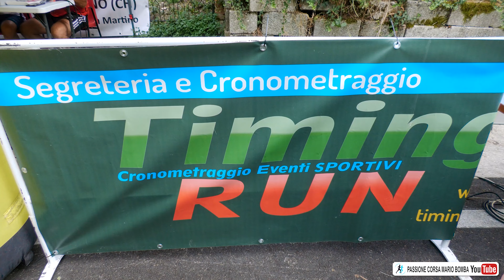42° SCARPINATA FARESE DOMENICA 21 AGOSTO 2022 FARA SAN MARTINO (CH) ABRUZZO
FOTO

MIA ATTREZZATURA
Insta360 ONE X2
GoPro HERO10 Black
GoPro Smart Remote Telecomando
Panasonic HC-X2000E
DJI Mini 2 Combo
SanDisk Extreme Pro Scheda 128 GB
Hoonyer Lettore di Schede Memoria SD Micro SD Adattatore OTG
Suptig Faro impermeabile a LED
CTECHi Generatore Solare Portatile 240 Wh
Kit di Batterie GoPro 7 Hero Black di Ricambio da 2 Pezzi
Sony RX100 VII
Abbigliamento personalizzato per lo sport, per il lavoro, per il tempo libero.